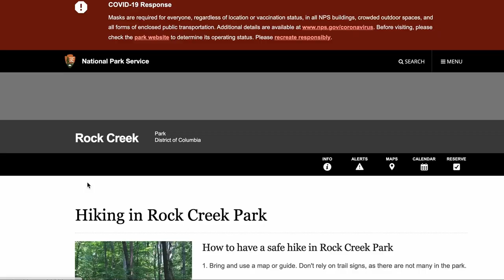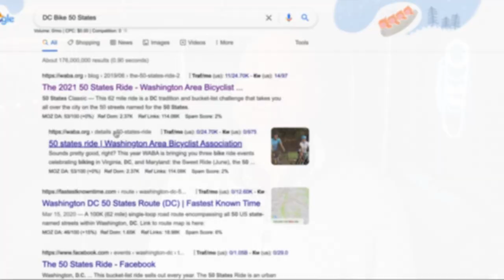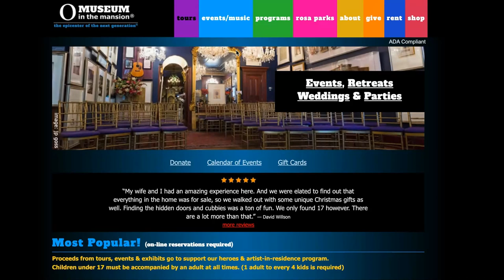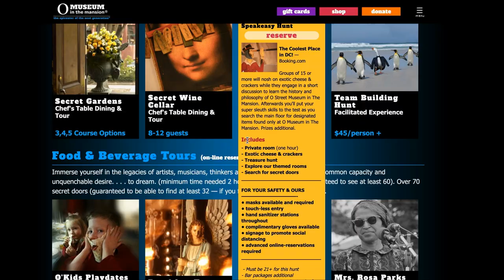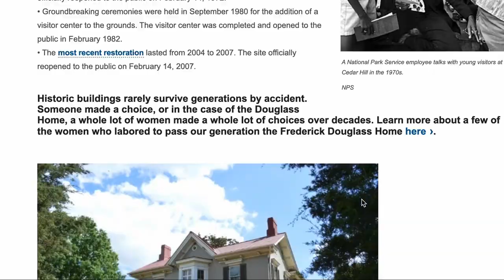Things to Do in Washington DC - A Local's Bucket List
In this week's Coffee with Coleman, we explore the 15 things I want to do (and in some cases redo) before I ever leave this amazing city. It's not happening anytime soon, but some of these are going to be near impossible, so better get started now!

Be sure to check out Rob's channel over at @TripHacksDC where he's got some amazing content about visiting DC and all the great sites to see in real detail.

My List:

2:25 - #1 Cap Dome Tour
3:10 - #2 Rock Creek Park
3:48 - #3 Walk Through Lily Ponds
4:12 - #4 50 States Bike Ride
4:57 - #5 Holiday Boat Parade at the Wharf
5:25 - #6 Supreme Court Oral Argument
5:57 - #7 Inn at Little Washington
6:48 - #8 Mansion on O
7:13 - #9 Gravely Point Park
7:51 - #10 Reading Room at the Library of Congress
8:29 - #11 Arlington Cemetery
9:10 - #12 Frederick Douglass' Cedar Hill House
9:43 - #13 Monuments at Night
10:45 - #14 White House Correspondents' Dinner
11:20 - #15 Bowling at the White House

Bonus: Catching a show at the Kennedy Center

☕ALL THINGS COFFEE W/ COLEMAN

Moving to Washington DC - Here are 10 Reasons You'll LOVE IT!